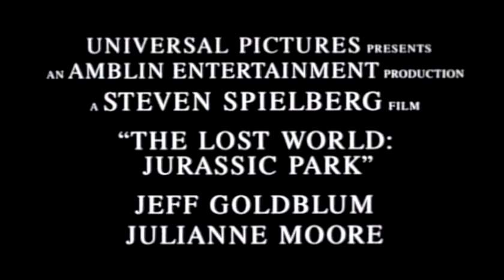The Lost World: Jurassic Park (1997) - Movie Trailer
A research team is sent to the Jurassic Park Site B island to study the dinosaurs there, while another team approaches with another agenda.

Cast: Jeff Goldblum, Julianne Moore, Pete Postlethwaite, Richard Attenborough, Vince Vaughn, Arliss Howard, Vanessa Lee Chester, Peter Stormare, Harvey Jason, Richard Schiff, Camilla Belle.